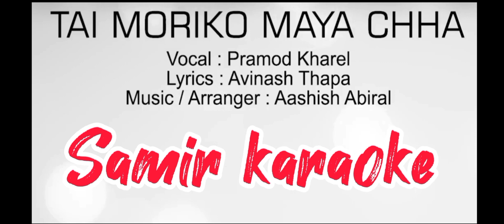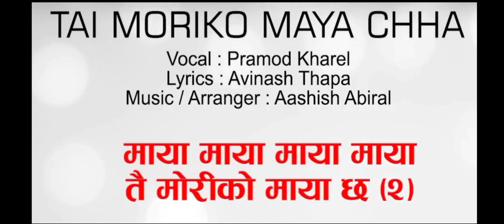TAI MORI KO MAYA CHHA KARAOKE WITH LYRICS BY SAMIR KARAOKE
tai moriko maya xa karaoke with lyrics
pramod kharrl karaoke
mero manko makheri bhitra tai moriko maya xa karaoke